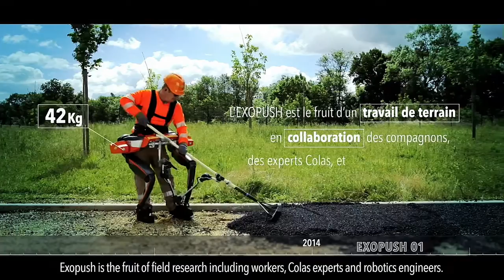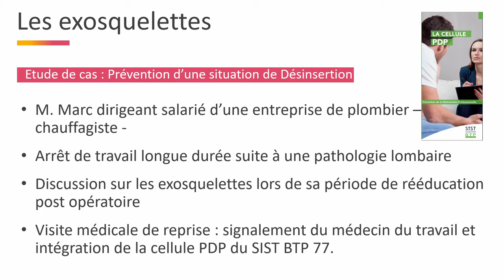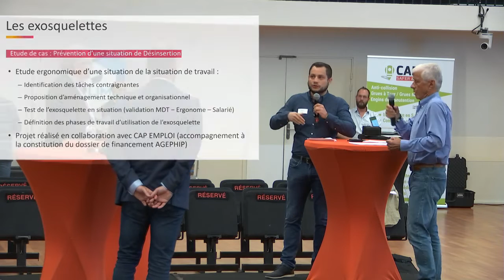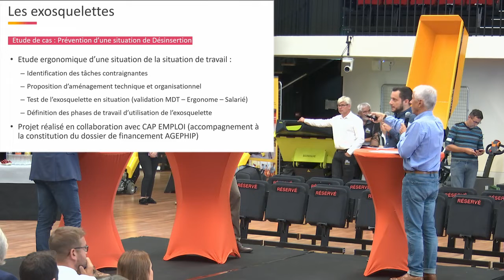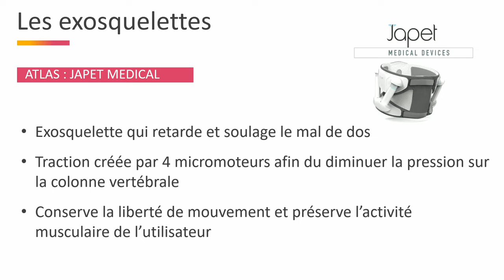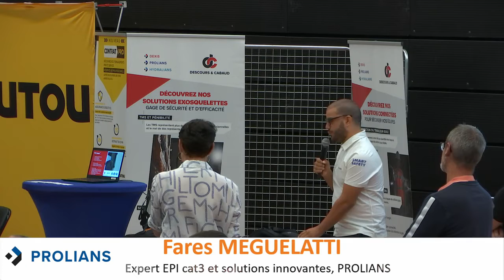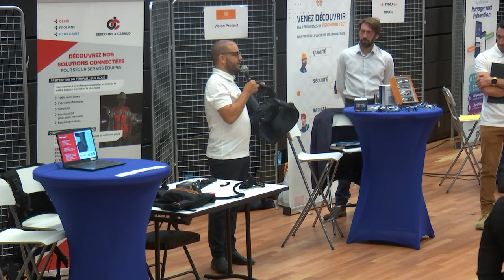Conférences "L'innovation au service de la sécurité et de la santé des Hommes" - Exosquelettes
Le 5 juillet 2022, Ensemble 77 organisait des conférences sur le thème "L'innovation au service de la sécurité et de la santé des Hommes" auxquelles ont participé de nombreux élus et acteurs économiques du département de Seine-et-Marne, une vingtaines d'exposants, et environ 200 participants représentants d'organisations professionnelles, de partenaires experts et d'entreprises de diverses activités